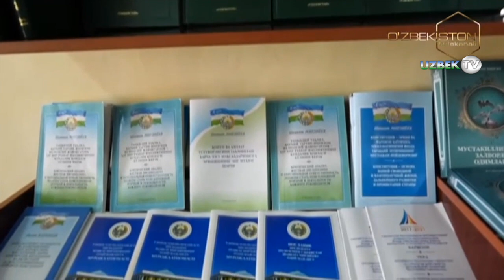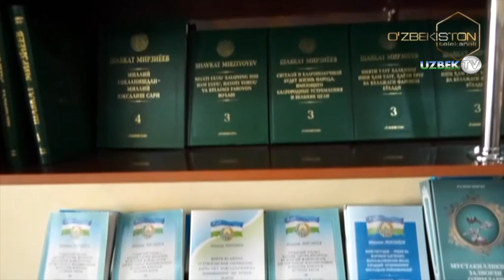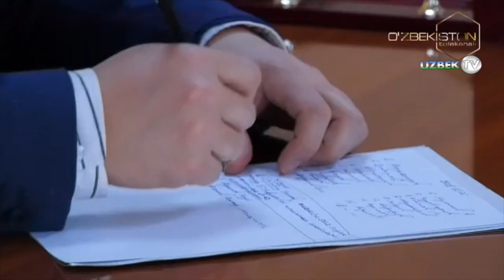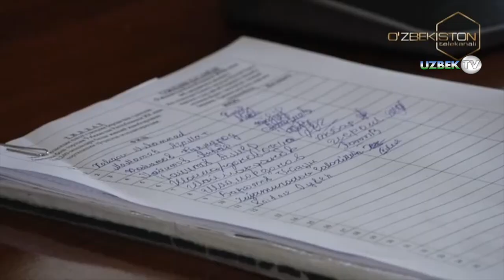Мол ўғрисига суд ҳукми ўқилди! | Odil sudlov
"Одил судлов" кўрсатуви
"Ўзбекистон" телеканали
Президентнинг юртимизда иқтисодий, сиёсий, маданий соҳада босқичма босқич амалга оширилаётган туб ислоҳотларнинг энг муҳим ва долзарб масалалари юзасидан парламентга навбатдаги йиллик, тўртинчи мурожаати билан чиқиши ҳар бир фуқаро, кенг жамоатчиликнинг эътиборини тортди. Энг муҳими давлатимиз раҳбари томонидан давлатимиз учун энг оғир кечган 2020 йилда юртимизда амалга оширилган ишлар, эришилган ижодий кўрсаткичлар, қолаверса йўл қўйилган камчиликлар сарҳисоби, жорий йилда иқтисодий ва ижтимоий ва ҳуқуқий жиҳатдан ривожланишнинг энг муҳим устивор йўналишлари юзасидан масалалар атрофида батафсил тўхталиб ҳар бир соҳа бўйича мавжуд муаммоларнинг амалий кундалик ҳаётимизда ечимини топишга қаратилган аниқ манзилли  йўналишлар қатъий белгилаб берилди. Президент ўз мурожаатномасида мамлакатимизда инсон ҳуқуқлари ва эркинликлари ҳимоясини таъминлаш, унинг энг олий қадрият эканлиги бўйича амалда қарор топтириш борасида амалга оширилган тизимли ишлар, эришилган ютуқлар, инсон ҳуқуқлари бўйича халқаро ташкилотларнинг фикрларни ўрганиш тавсия қилинди.